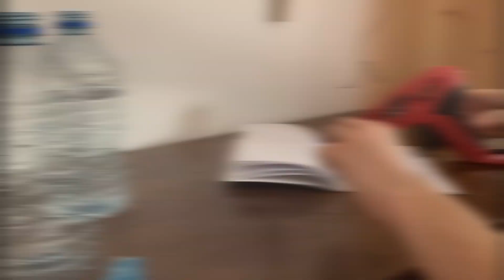Tornado w butelce